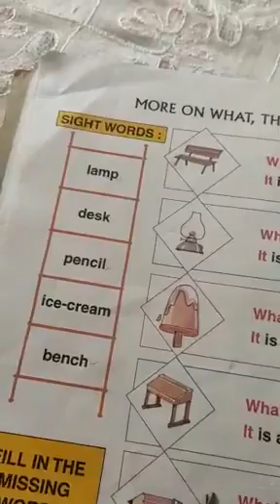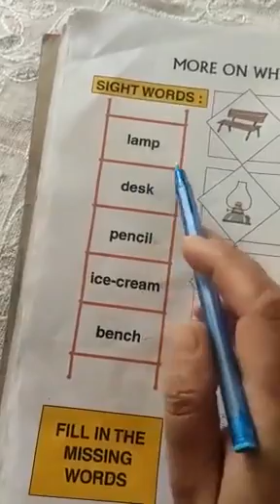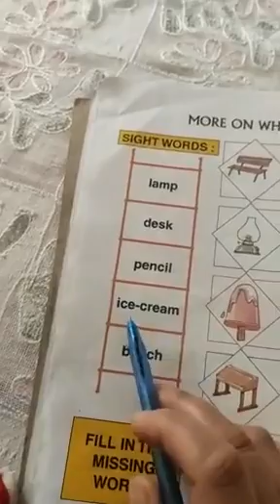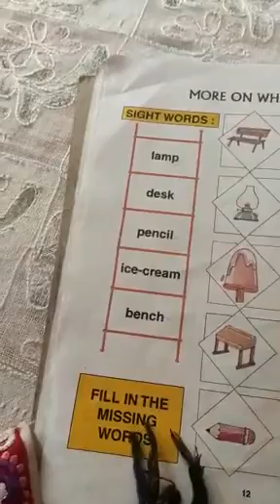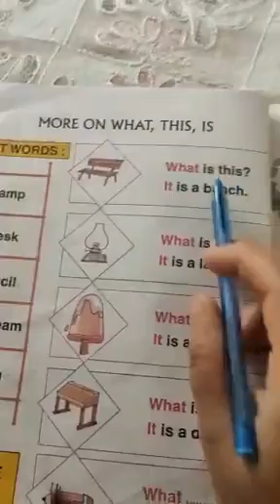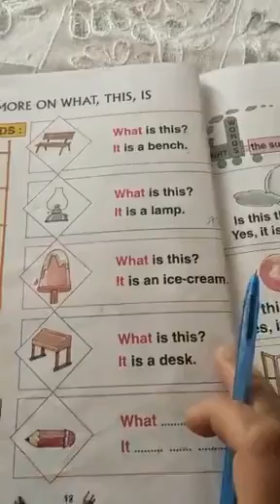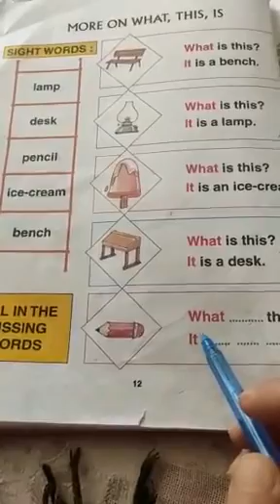MET Campus Class UKG English More on What, This, is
Class : UKG
Subject: English
Topic : More on What, This, is
Tutor